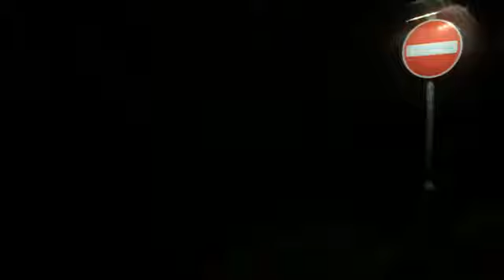Storm Bella Jaywick Sands Essex England Wind is wild 2 22am 27 12 2020